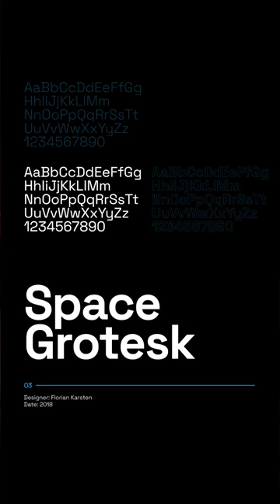The BEST Sans Serif Fonts: Space Grotesk | My Favorite Typefaces for Branding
Designed in 2018 by Florian Karsten, this is the typeface of the future—literally. With its sci-fi aura and highly legible forms, Space Grotesque gives a brand that edgy, space-age vibe. Think of it as the Millennial Falcon of fonts.

Make sure to like this video if you enjoyed it, so I know to produce more videos like it!

🖥️ Purchase AWESOME graphic templates and creative assets!

🎨 Checkout the BIGGEST creative subscription market ever!

📝 About Me:
I'm Jacob, a self-taught visionary and passionate entrepreneur driven by the transformative power of creativity. Through storytelling, I've witnessed the magic of imagination captivating hearts and inspiring change. My journey led me from the struggles of entrepreneurship to a profound love for crafting brands and curating unforgettable customer experiences. With each project, I aim to connect people, challenge growth, and spark positive impact.